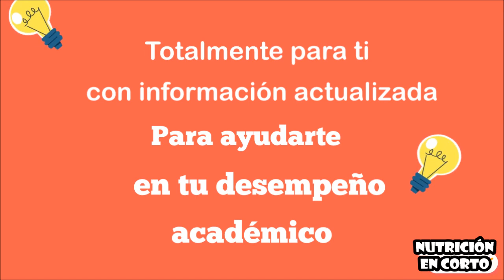Introducción curso para estudiantes de nutrición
¡Hola! Estoy muy feliz de al fin poderles compartir este mini curso para estudiantes de nutrición totalmente gratis. Está dirigido a todos los que comienzan en el mundo de la nutrición. En cada uno de los videos trataré de explicar de una forma super clara y corta algunos temas fundamentales en la carrera.